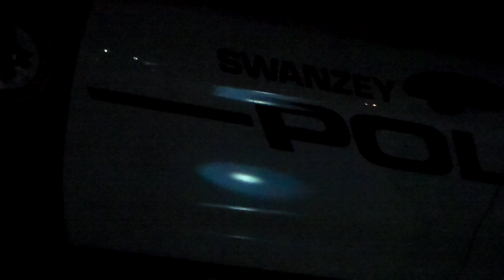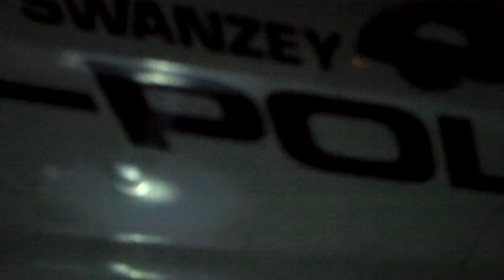Cop Accosted A Cop watcher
First time in a year JP Goes out then this cop meets one of the first and the best to do this ..